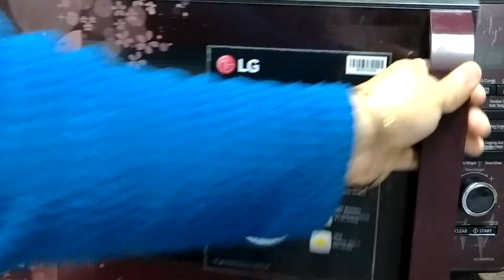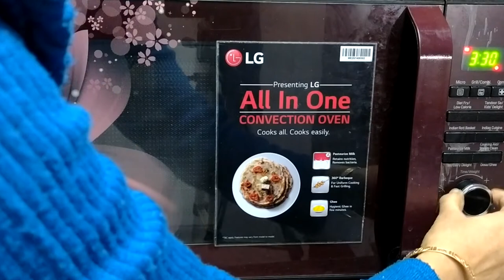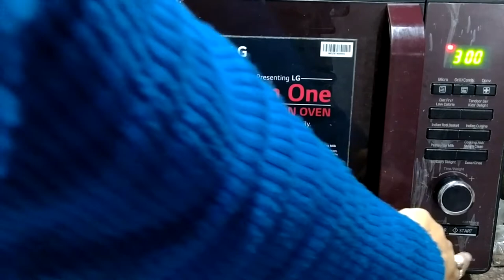Microwave Oven Cleaning || LG 28L Convection Microwave Oven || VLOG #307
This is my 307th video blog on YouTube. I also have cooking channel on YouTube.